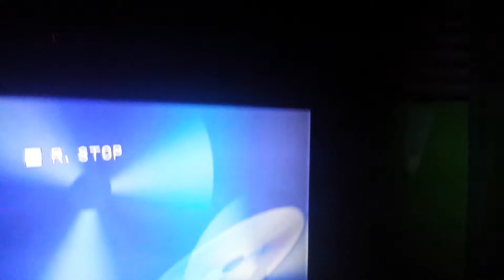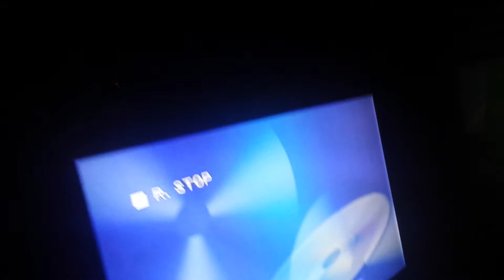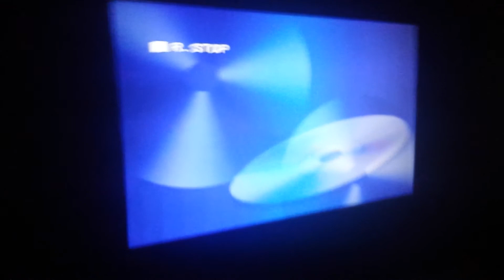Goofs in edward helps out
Edward helps out is the book that started it all so here's an homage to Reverend W. Audry